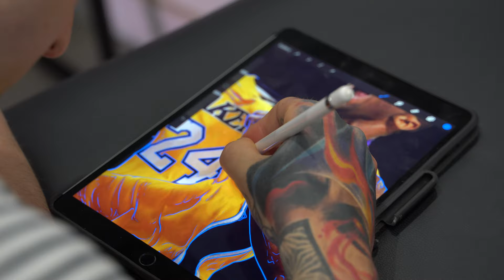KOBE BRYANT TATTOO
2 days in a row spent working on this Kobe Bryant tattoo for my clients first tattoo!

Equipment used in video:

My Filming Set-up:
Lens - Tamron 28-75mm F/2.8 Di III RXD (Link to updated version VXD G2

Video filmed and edited by Harry Wheelwright (@Captaingingernut)